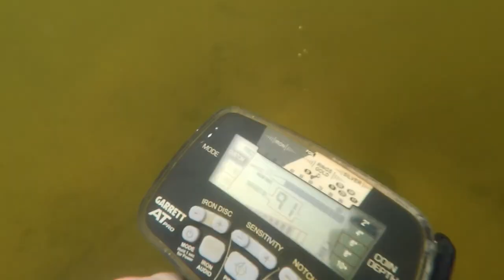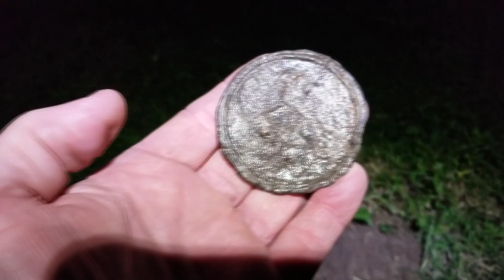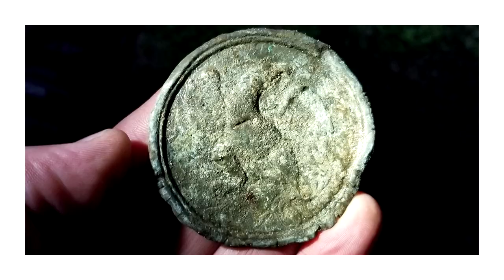Throwback Thursday | Civil War Eagle Breastplate | Incredible Finds Worth Seeing Again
This time on Preacher Digger!  “Throwback Thursdays!  Incredible Finds Worth Seeing Again!” In this short clip I head to South Texas and dig a bucket list item- a Civil War Eagle Breastplate!  I hope you enjoy. Remember, the greatest treasure is not what can be found on earth, it can only be found in heaven!

Gear:
Detectors-

Go Pro Accessories:
2 in1 Portable Action Camera+Smartphone SYN Stabilizer Mount Ergonomic Hand Grip Video: Amazon.com : 2in1 Portable Action Camera+Smartphone SYN Stabilizer Mount Ergonomic Hand Grip Video Vlogging Kit Motion Camcorder Phone Handle Holder for GoPro Sony + iPhone Interview Travel YouTube Livestream Rig : Electronics